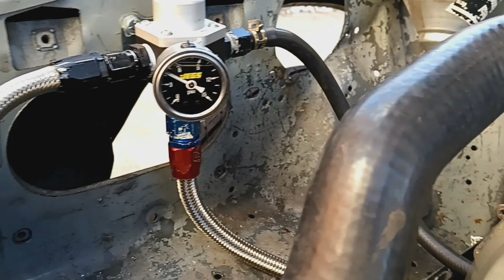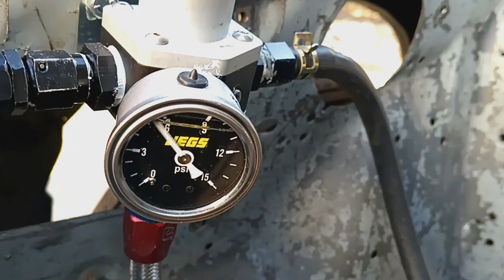Fox Body Mustang EFI to Carburetor Conversion - throttle cable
89 Mustang LX Notchback - Trick Flow Track Max Cam, 600 cfm Holley 4 Barrel, Longtube headers, Flowmaster mufflers